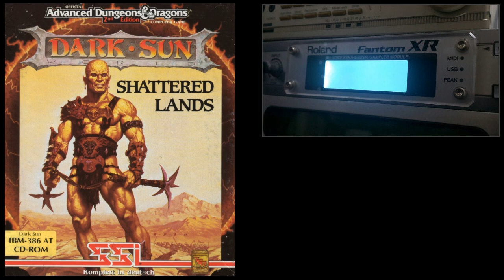[Soundtrack] Dark Sun Shattered Lands - Salt Oasis [MIDI Remastered - Roland Fantom XR]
Dark Sun Shattered Lands , 1993 by SSI